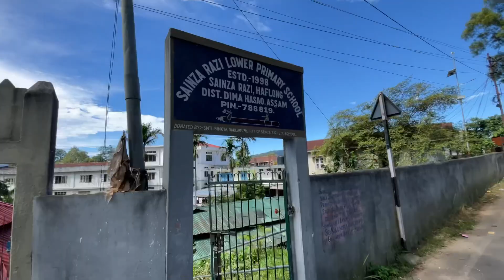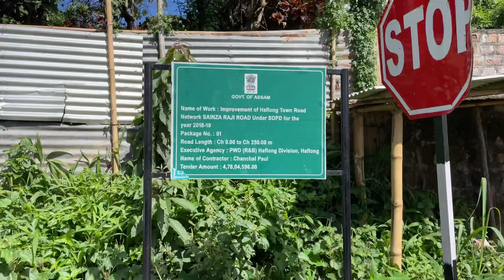Let’s support our Govt LP Schools.